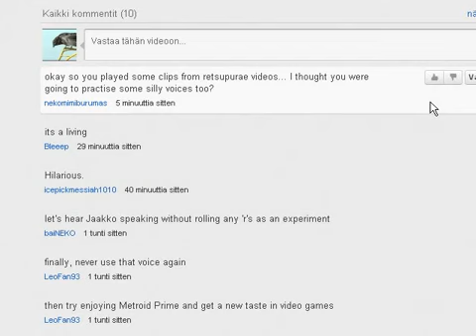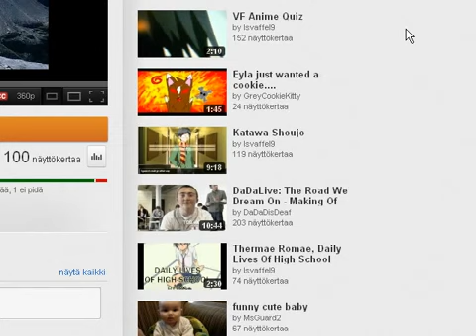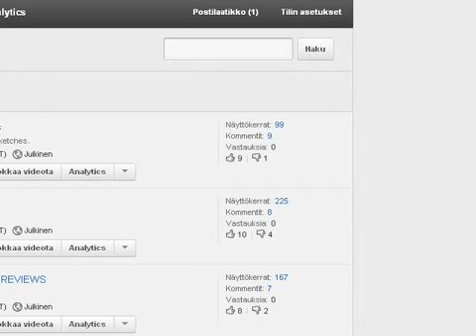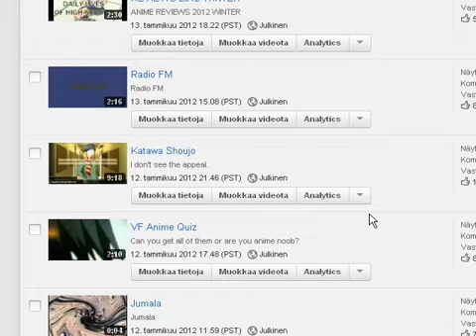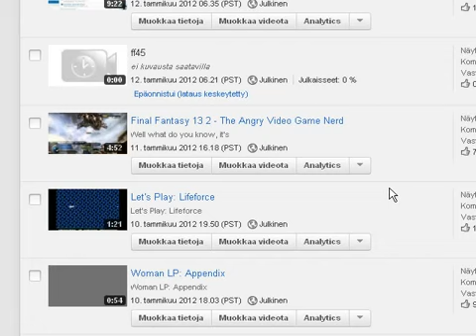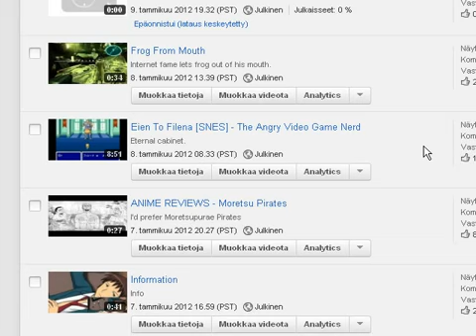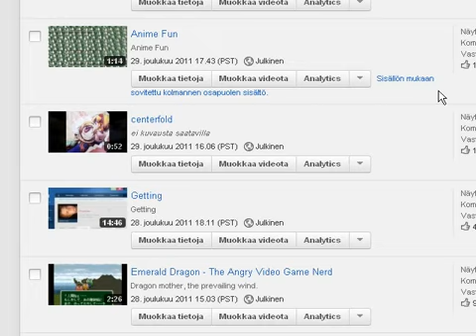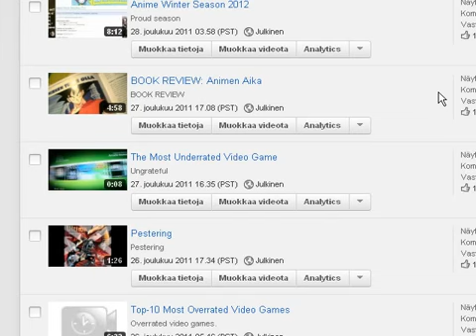Rolling R (Jaakko Reupload)